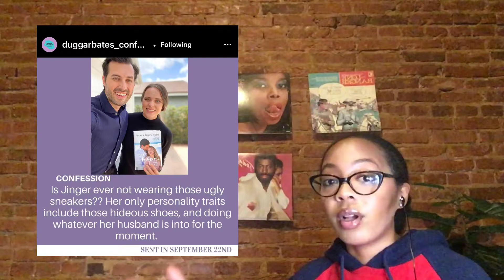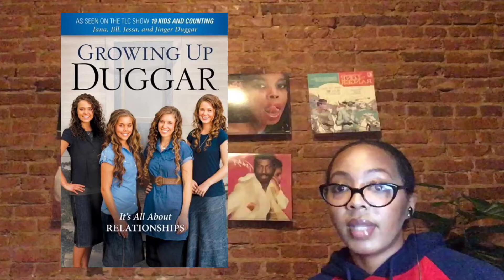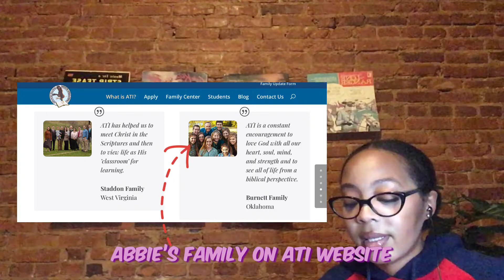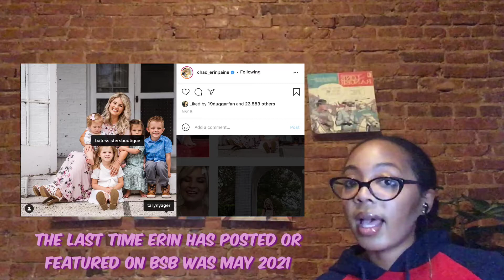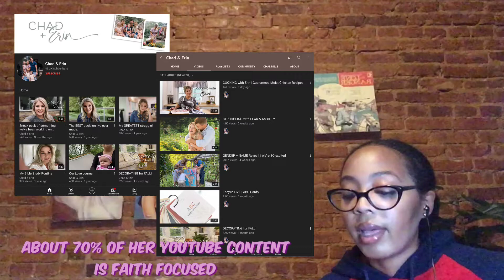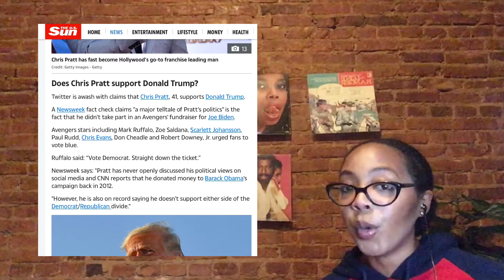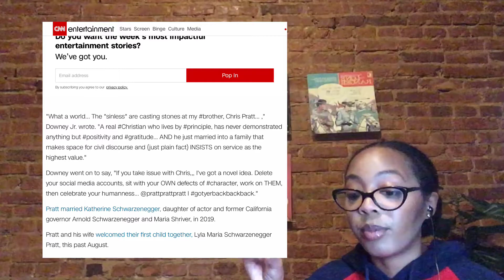Jinger Duggar Celebrates Halloween; Erin Bates Left Bates Sisters Boutique?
Much respect to the DuggarBates_Confessions page👑

Fundie Kool-Aid Mix:

Escaping Utopia by Janja Lalique, Karla McLaren (great easy audiobook listen)
IndoctriNation Podcast: “Fraud as Indoctrination w/ Daniel Ice” and “I Have to Ask You Before I Talk to My Son? w/ Daniel O’Brien”